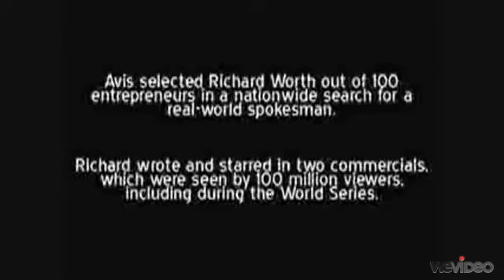Richard Worth Avis Commercial